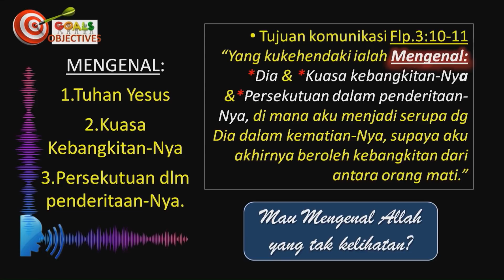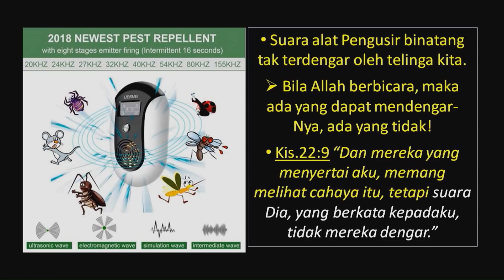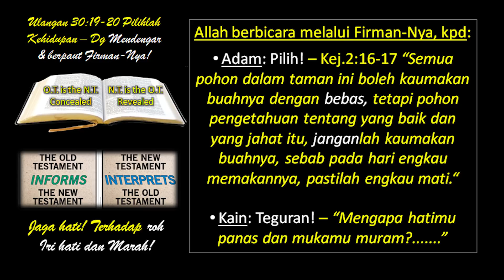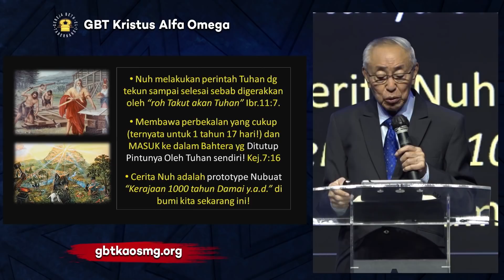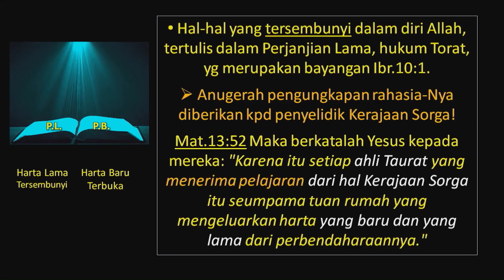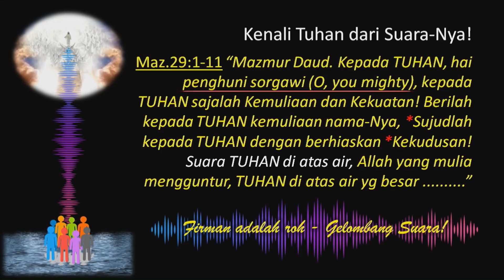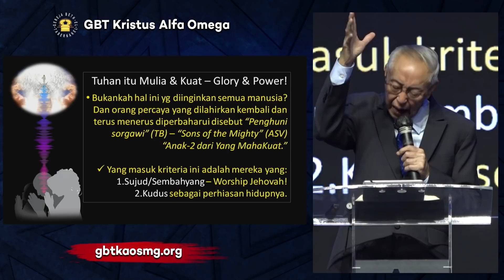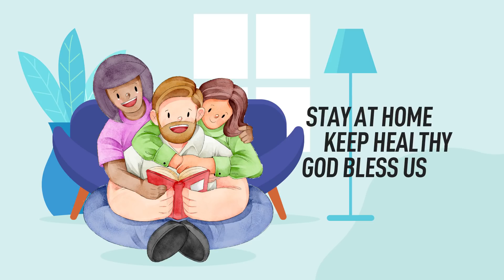IBADAH PA - GBT KAO - 17.07.2020 - Pdt. Ir. Timotius Subekti - MENGENAL VIA PERGAULAN - KOMUNIKASI !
Tuhan memberkati..!!

No.Rek.GBT KAO :
BCA Pemuda  Semarang

Bahan Pendalaman Alkitab 17 Juli 2020 :
MENGENAL:
1.Tuhan Yesus
2.Kuasa Kebangkitan-Nya
3.Persekutuan dlm penderitaan-Nya.

Mengenal via Pergaulan – Komunikasi!
Firman adalah roh = Gelombang Suara
-  Pengenalan akan Allah yang tak kelihatan via Persekutuan dg Firman
Tuhan itu Mulia & Kuat – Glory & Power!